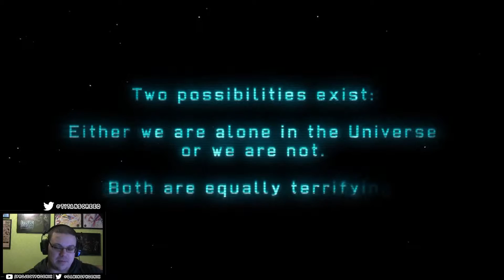XCOM: Enemy Unknown // Episode 01 - Training Day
The alien menace has invaded, and TitansCreed must take his crack squad of friends into the danger zone and save the world.

Join TitansCreed, in his first ever playthrough of X-Com: Enemy Unknown as he is joined by AAUK as he streams his first game.